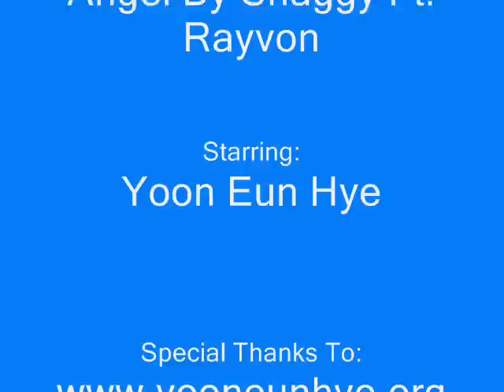Eun Hye's An Angel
I Barely Finished This One... And Almost Lost it!

Argh! My Movie Maker Keeps On Crashing!!! I Had To System Restore The PC Twice! Plus I'm Havin Trouble Uploading It... But For YEH And To All Her Fans... I Have To Get The Job Done! So Here It Is! Enjoy!

YEH Is Like An Angel To Anyone... Especially To Her Fans! Even Pets Too! ^^

My 2nd YEH Tribute! Hope Y'All Like It!

Credits At The Credits Roll...